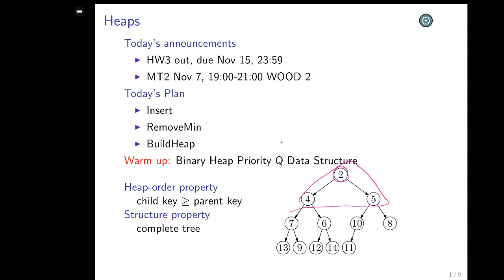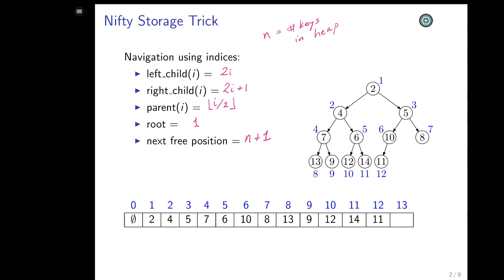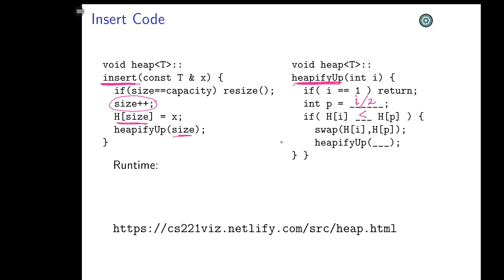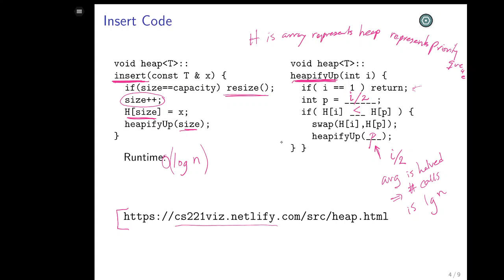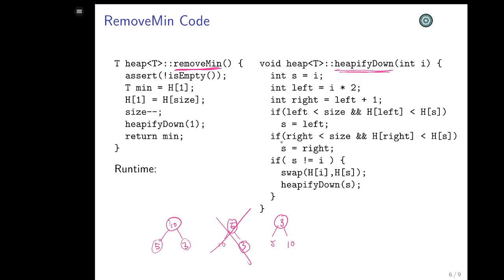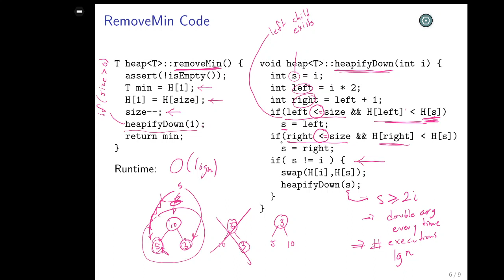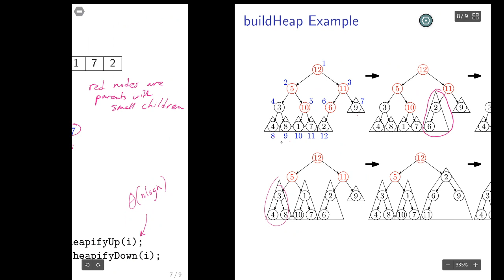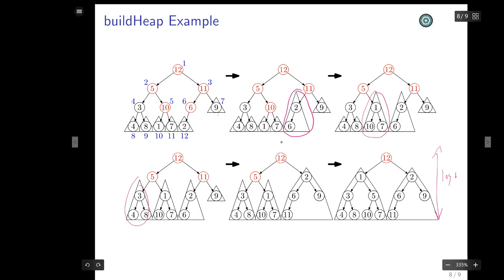CPSC221.101.lec27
Lecture 27